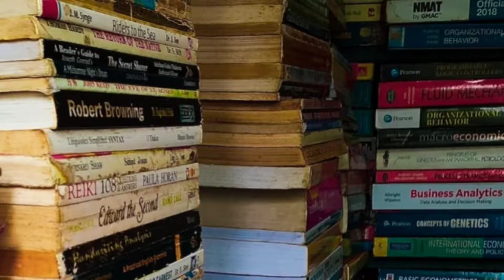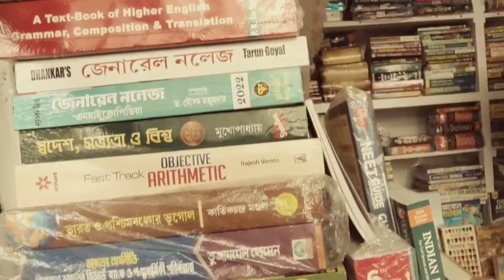1176 হরেকৃষ্ণ বলেই বেঁচে গেলাম😢|| বালিশের মতো কি খেলাম🤣|| College street || Dilkhusa Cabin🍽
In this video, we visited the Largest Book Market in Asia, College Street. It is the largest book market in India, and the second largest in the world. Welcome to this giant book square where you can get gallores of books at a very cheap rate.

and if you like it then give it a thumbs up 👍

college street vlog, dilkhusa cabin, 1176 horekrishno, bangla vlog, antara mondal, uncut antara,